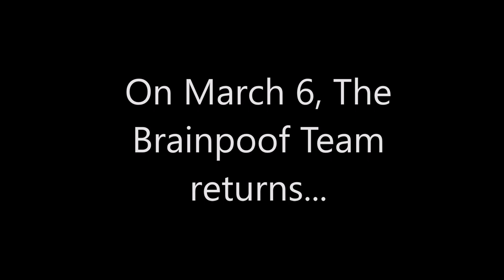Trailer 3 for All Good Things Must Come To An End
Enjoy the Brainpoof Team as they play their own version of 'Jeopardy.'  Join us on March 6 for 'All Good Things Must Come To An End: The Arrival Season 2 Finale.'